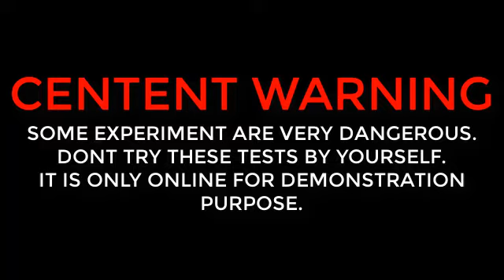EXPERIMENT : GAS TORCH VS EGGS